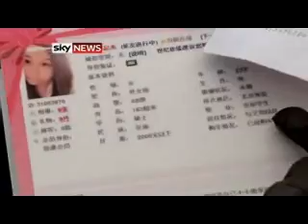Love: A serious business in China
It's Valentine's Day, and whatever you've got planned, it's unlikely that you set up your first date in the same way as a generation of young people in China. Far from hearts and flowers, for some people in the Chinese capital, it's all about the cars and the cash. Sky's Holly Williams reports.